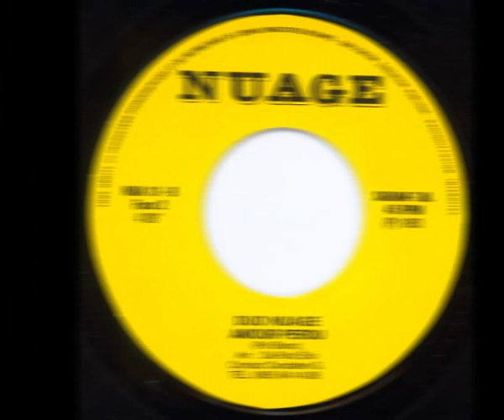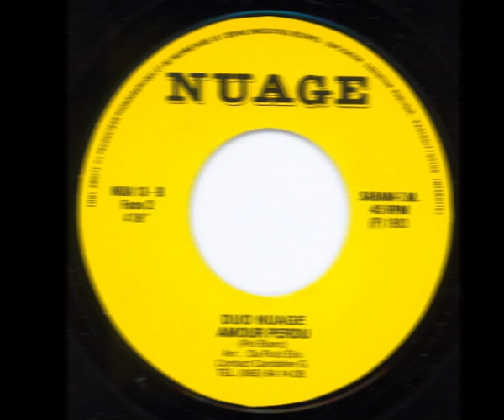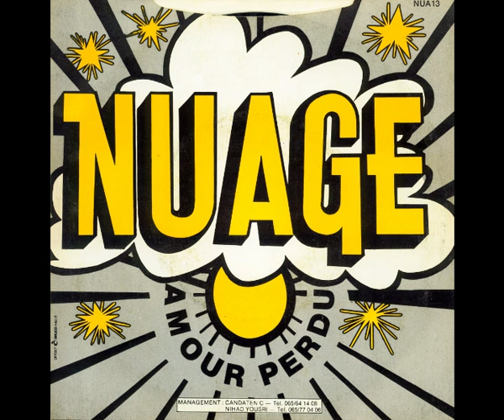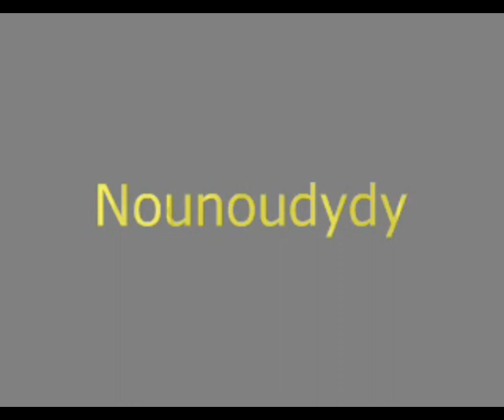NUAGE - Amour perdu (45T - 1983)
Amour perdu reviendra comme le printemps...
Vous pensez peut-être à la chanson de Salvatore Adamo mais il n'en est rien.
Nuage est le groupe de Pol Blanc qui fera une carrière solo par la suite.
Chanson écrite par Pol avec des arrangements de Da Rold Elio du groupe "Les Sphinx".
Face B du disque : "Rock Music".